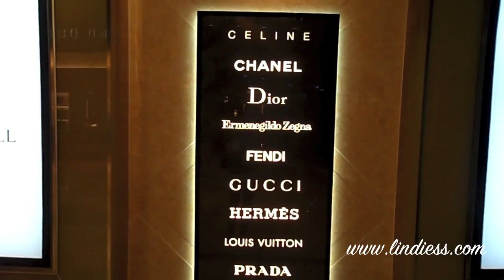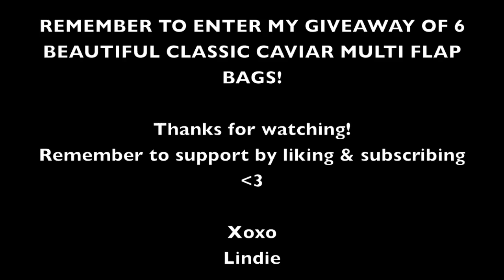Shopping ♥ Chanel in Macau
Hi Guys!

And this time. I had some time for shopping! Yay!
I'm very sorry for looking sooo tired.. I haven't slept well for many many days!

I'm very very sorry that my videos are re-recorded and is edited and uploaded slower than expected, but I really hope I will be able to edit and upload all the videos I already recorded here in September.

Please let me know your next video wish :)

Lindie ♥